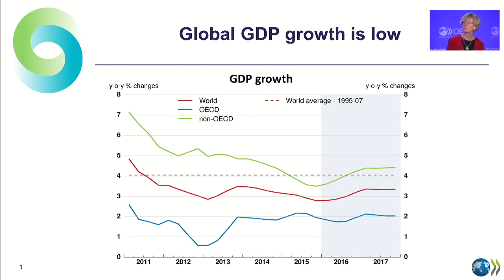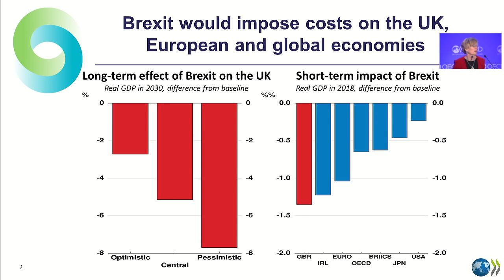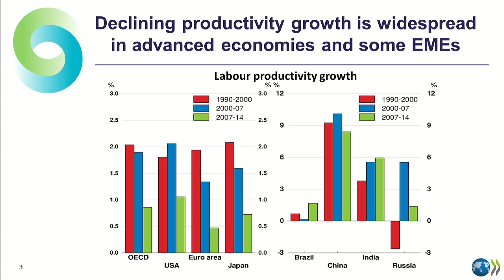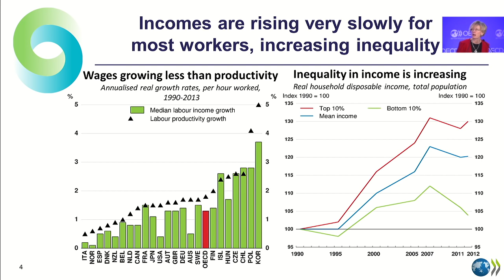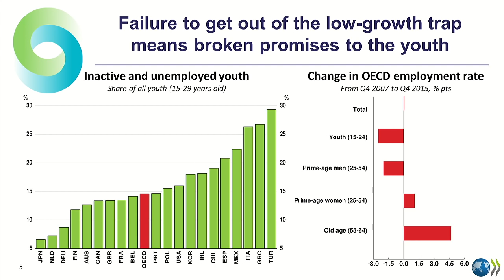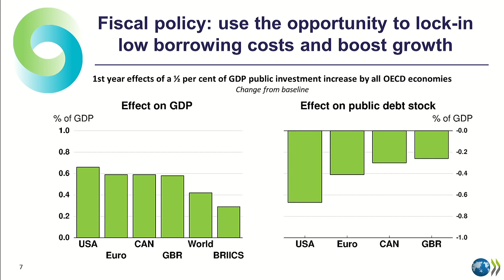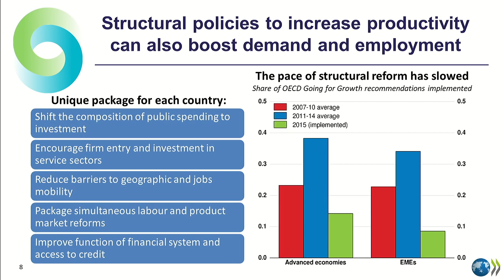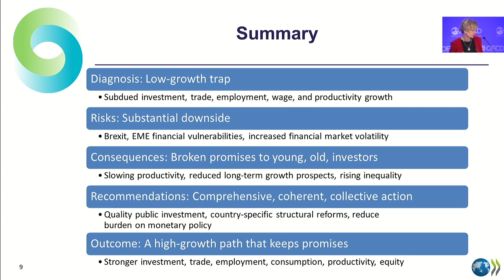OECD Forum 2016 – Presentation of the Economic Outlook